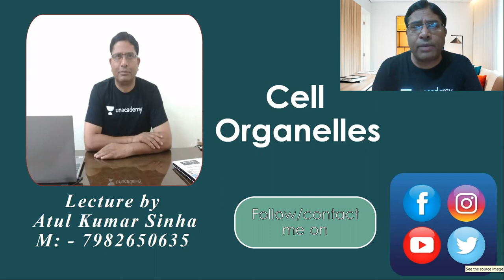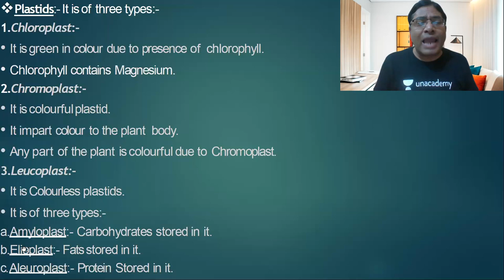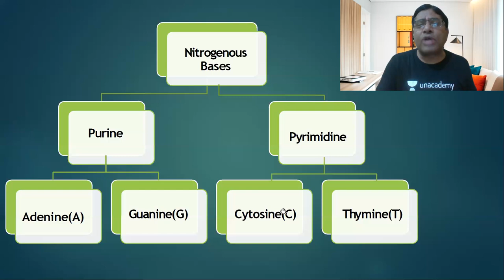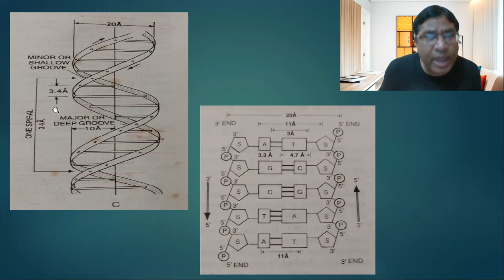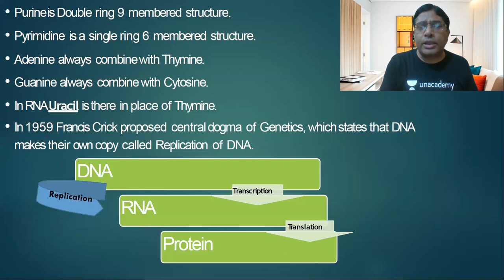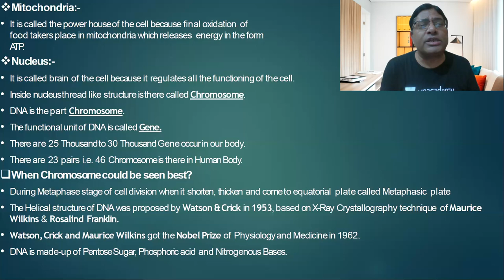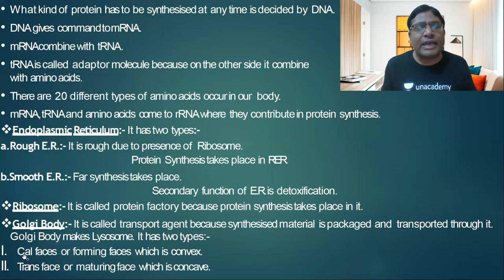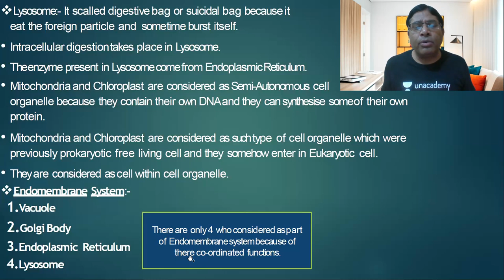Lecture no. 7: Cell Organelles & their functions.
In this course, Atul Sinha will give depth knowledge about the Eukaryotic cell organelle and their function. It will help the aspirant's of UPSC civil services, state civil services/ CDS/ CAPF/ AFCAT/ NDA/ AIRFORCE X & Y GROUP/ NAVY/ SSC etc.